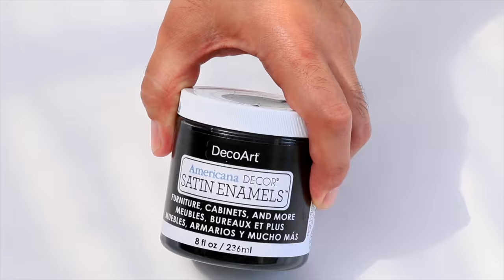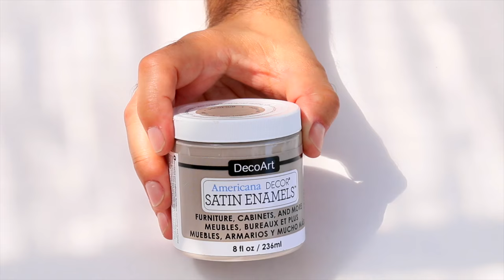How to: Thrift Store Lamp Makeovers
Spice up your home with three thrift store lamp makeovers!

Americana Decoupage
DecoArt Metallic Lustre
Americana Decor Chalky Finish

I'm Sascha Giebel, as an author of 'A Great New Day'
grants Melody Loops and its licensees, including MARK MONTANO , permission to use this Music.
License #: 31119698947